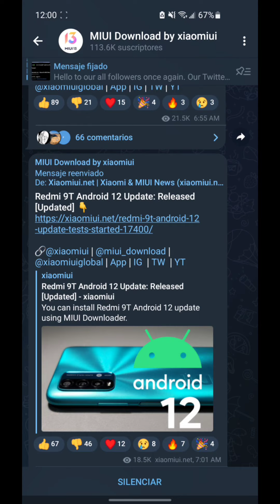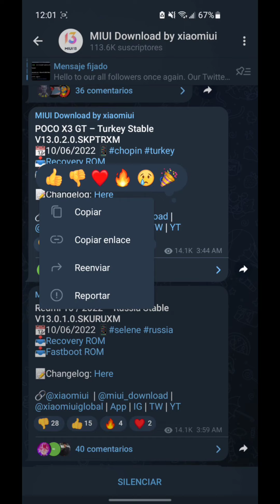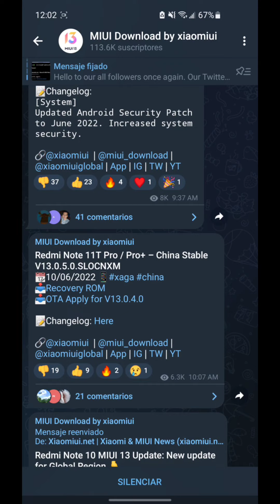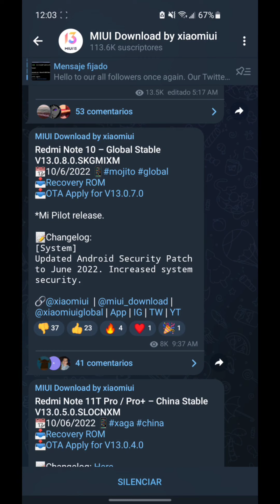GRAN OLEADA!!! NUEVAS ACTUALIZACIONES PARA ESTOS CELULARES DE XIAOMI!!!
Hoy veremos las actualizaciones que llegan a dispositivos celulares de XIAOMI!!!